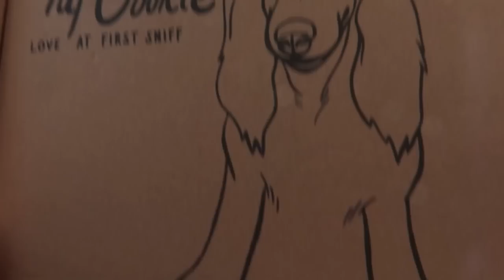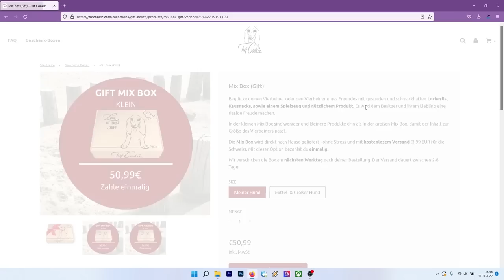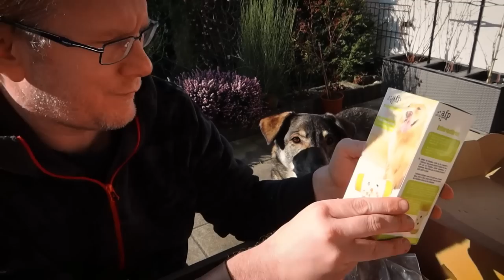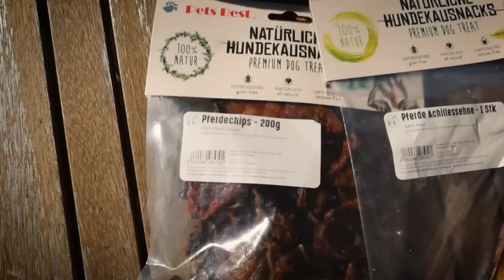Das Ü-Ei für Hunde - Boxen von Tuf Cookie mit Snacks und Spielzeug im Test - sichert euch 5€ Rabatt!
Linda, die Gründerin von Tufcookie, hat uns ein Paket aus ihrem Shop zugeschickt, damit wir es für euch testen können. Auf ihrer Website findet ihr viele tolle Boxen mit unterschiedlichen Leckereien, Spielzeug und nützlichen Goodies für euren Hund. Milan und Gaia waren auf jeden Fall begeistert! Und ich natürlich auch. Ihr kennt mein knallhartes Feedback ;)

00:00 Einleitung
00:48 Tufcookie die Überraschungsboxen
02:34 Inhalt der Happybox
10:22 Fazit und Bewertung